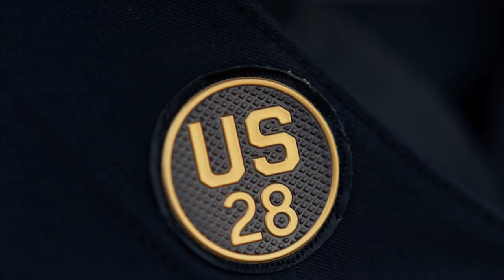Uniform designed to honor 1st Infantry Division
2018 marks 100 years of America’s First Division and their part in ending the first Great War. To commemorate its legacy, Army West Point Athletics designed the new West Point - The U.S. Military Academy ArmyNavyGame uniforms to honor 1st Infantry Division.